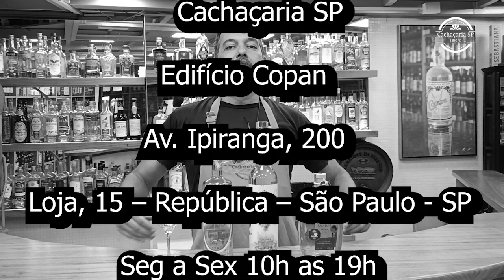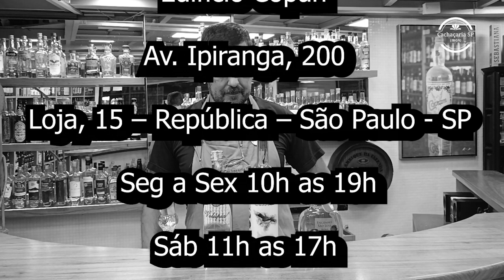Dica do Cachaceiro - Madeiras Neutras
A dica do Cachaceiro de hoje é: Cachaças brancas descansada em tonéis de Madeiras Neutras:

A Volúpia é uma Cachaça de origem Paraibana e que é conhecida no mercado como uma bebida de alta qualidade e sabor marcante. Armazenada em Barris de Freijó. Cachaça de Alagoa Grande - PB

A Cachaça Princesa Isabel Aquarela, é envelhecida por três anos em barris de jequitibá-rosa, madeira tipicamente brasileira. Cachaça de Linhares - ES

A Cachaça Engenho São Luiz Amendoim, é armazenada por seis meses em barris de amendoim, que confere menor acidez e sabor aprimorado. Cachaça de Lençóis Paulista - SP

E nosso Tiktok - CachacariaSP

Venha nos visitar em nossa loja física: Av. Ipiranga, 200 loja 15 Edifício Copan - Republica, São Paulo - SP